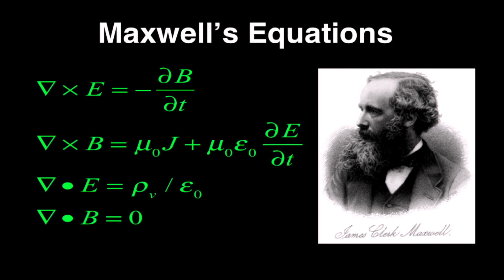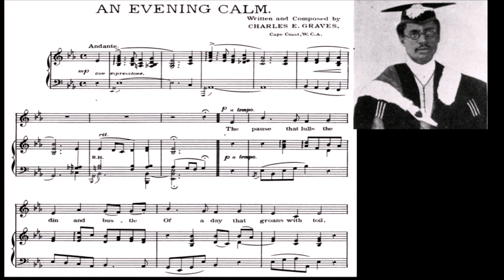How Hidden Passions Connect People | Herbert Winful | TEDxUofM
Herbert Winful is a lover of multidisciplinary creative expression. He shows that people connect on a different level when they share their hidden passions, especially when they are from a different discipline

Growing up in Ghana, Herbert Winful loved to tickle the ivories and play with Meccano construction kits. After high school he came to the US, earned a BS in electrical engineering from MIT, a PhD from the University of Southern California and then spent six years in industry. In 1987 he joined the EE faculty at U of M where he teaches and conducts research in optics and photonics.